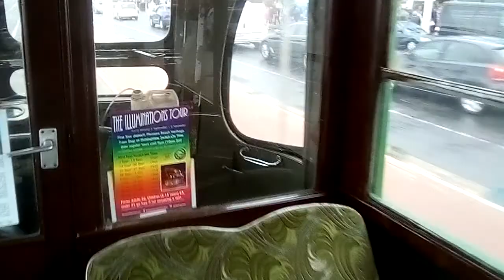Blackpool tram ride with 715. 21.10.2018.